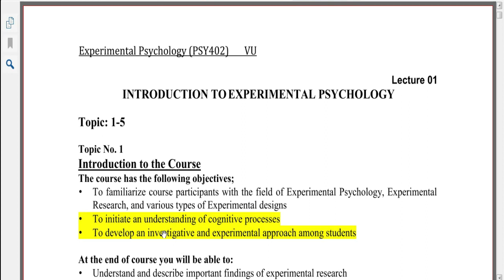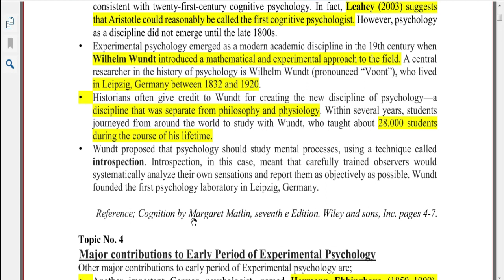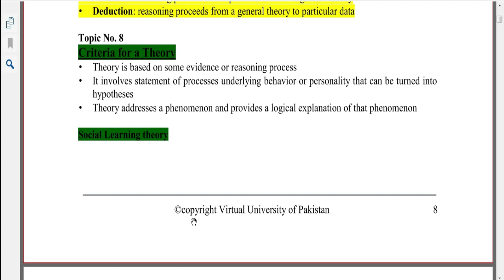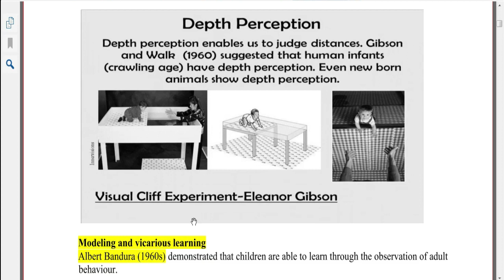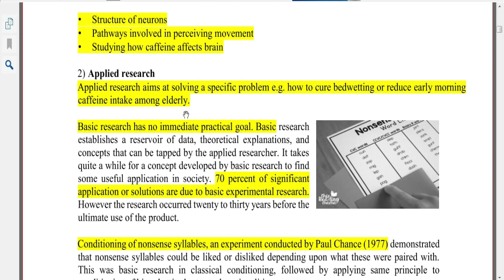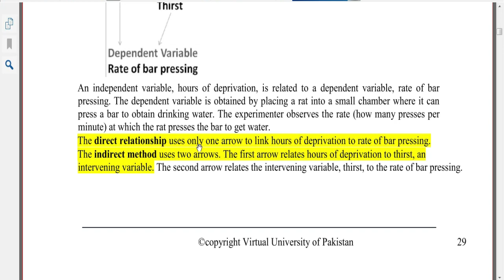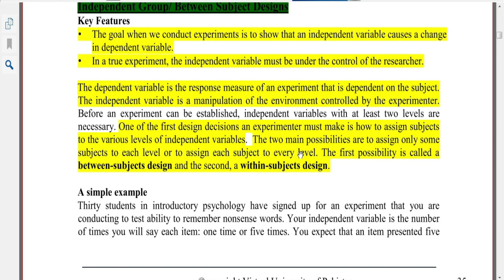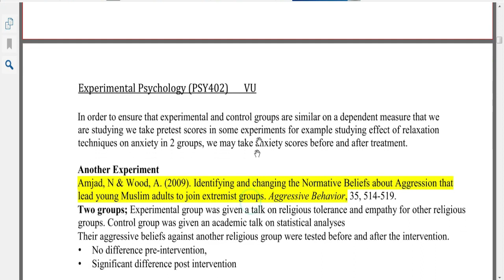PSY402 | Experimental Psychology | Most Important Highlighted MCQS and Questions Midterm Exam 2023